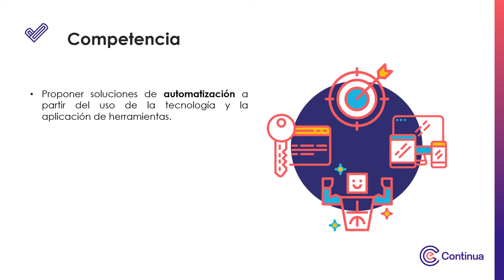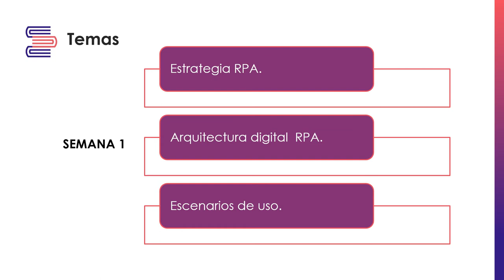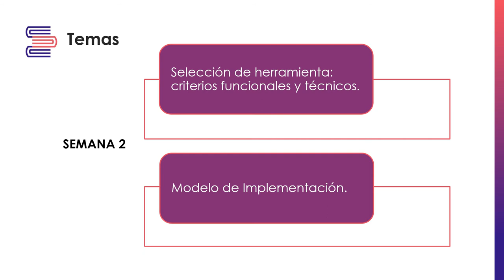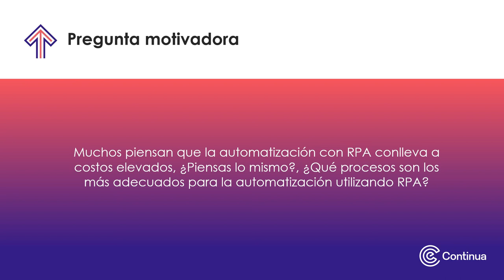Video de presentación - Automatización de Tareas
Automatización de Tareas